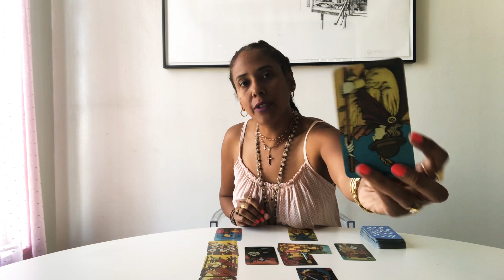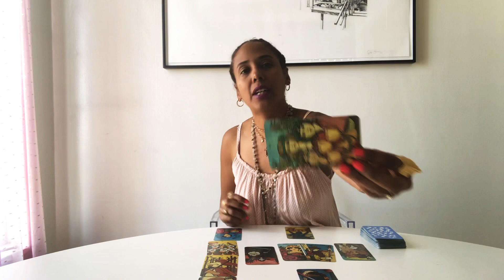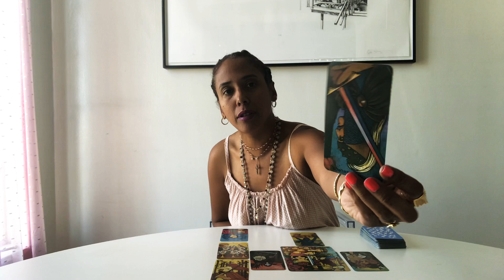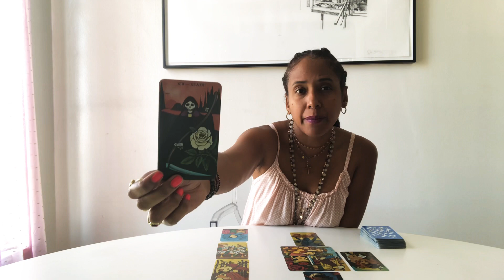Gemini June 2019 Astrology and Tarot Forecast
Eliane Nicole is an intuitive Astrologer and Tarot Card Reader whose unique style combines astrology, tarot, numerology and Kabbalah to guide her clients on a spiritual path of self discovery and manifesting their heart’s desires.